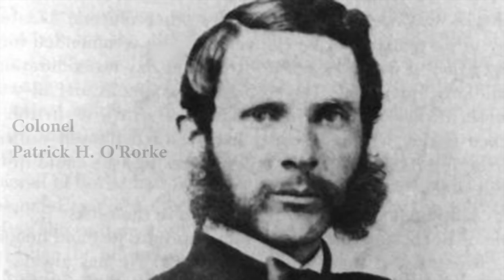Civil War hero Colonel O'Rorke honored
Colonel Patrick H. O'Rorke, who grew up in Rochester, N.Y. and died 150 years ago during the Battle of Gettysburg, was honored July 2 during a ceremony near his grave in Rochester's Holy Sepulchre Cemetery. In this video Tom O'Connell, a parishioner of Holy Trinity in Webster, gives a brief history of Col. O'Rorke's contributions.